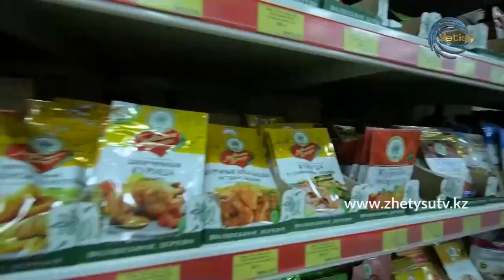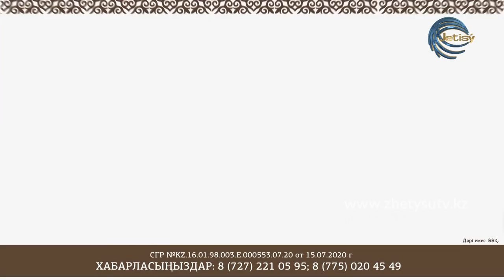СЫРАЛҒЫ - ЕЛУБАЙ,АЛПЫСБАЙ, ЖЕТПІСБАЙЛАР...\ ШАРА ӘСЕТҚЫЗЫ-ГҮЛНАЗ МҰСТАФА (15.01.21)